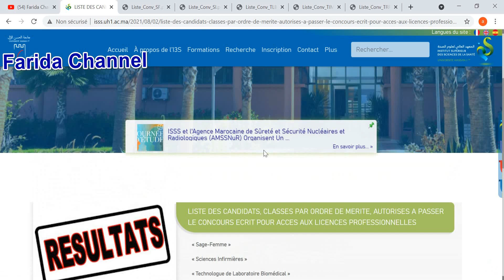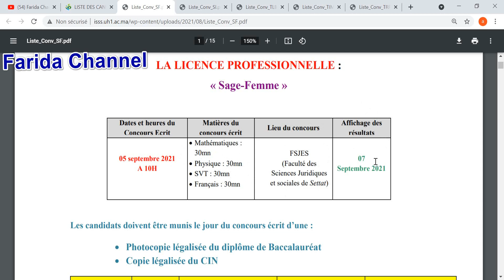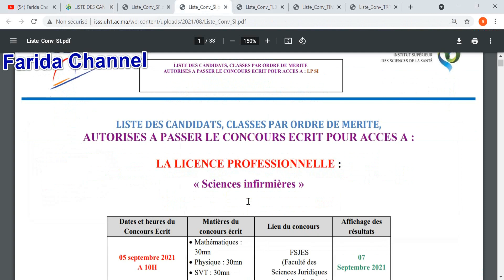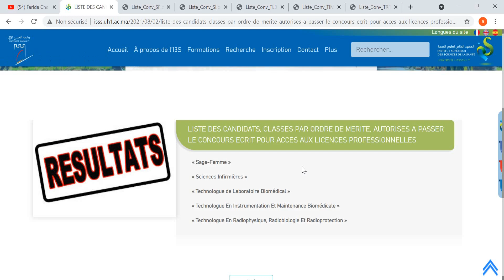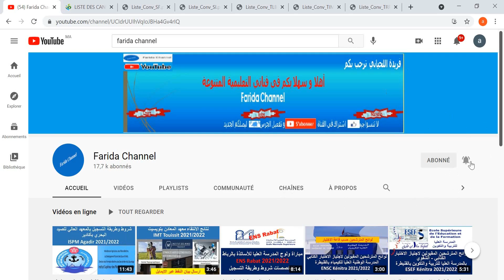لوائح المترشحين المقبولين لاجتياز الاختبار الكتابي المعهد العالي لعلوم الصحة بسطات ISSS Settat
لوائح المترشحين المقبولين لاجتياز الاختبار الكتابي
المعهد العالي لعلوم الصحة بسطات
ISSS Settat
isss settat
المعهد العالي لعلوم الصحة بسطات,لوائح الانتقاء للمترشحين المقبولين لاجتياز الاختبار الكتابي لمعهد العالي لعلوم الصحة بسطات,التسجيل بالمعهد العالي لعلوم الصحة بسطات,طريقة التسجيل بالمعهد العالي لعلوم الصحة بسطات,نتائج الانتقاء معهد العالي لعلوم الصحة بسطات,المعاهد العليا للمهن التمريضية و تقنيات الصحة,التسجيل في المعاهد العليا للمهن التمريضية و تقنيات الصحة,نتائج الانتتقاء و الاختبار الكتابي بالمعهد العالي للاعلام و الاتصال بالرباط,تعليم السياقة بالمغرب